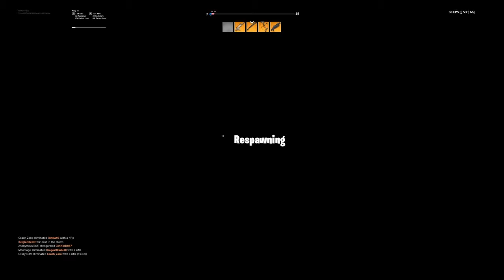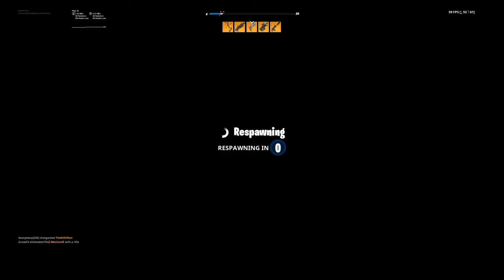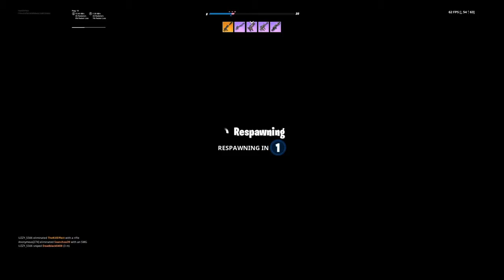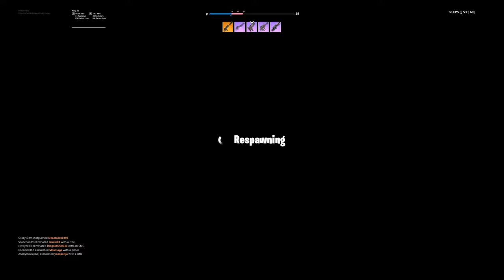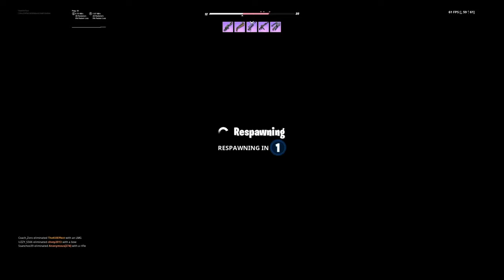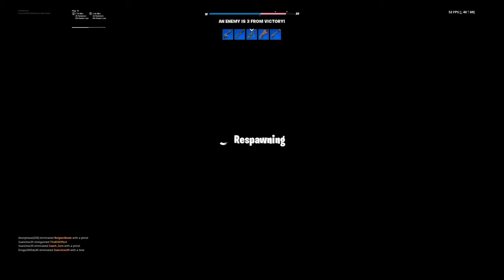Fortnite Battle Royale: “Arsenal” LTM Gameplay!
Fortnite Battle Royale - Playing the “Arsenal” LTM / Gameplay

Hi there - I’m Josh! I make gaming videos like Call of Duty, Apex Legends, The Walking Dead Game, Fortnite Battle Royale and lots more.

(All Videos and LiveStreams owned by JoshieGaming / JoshieYoshie)